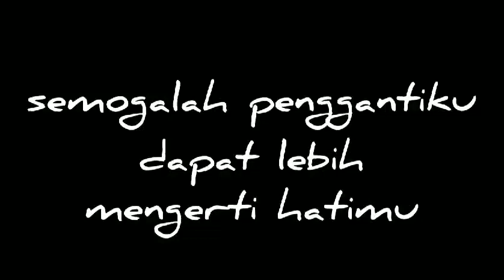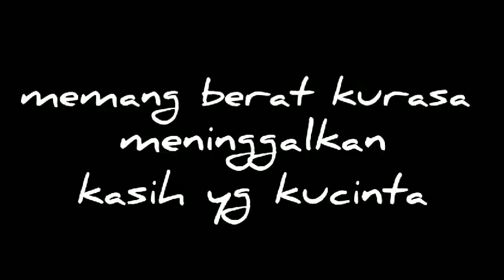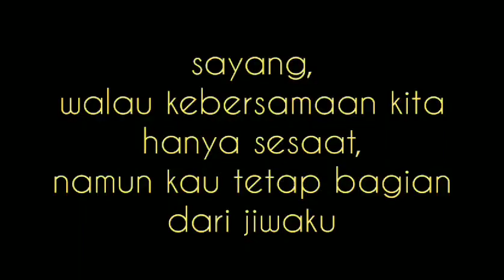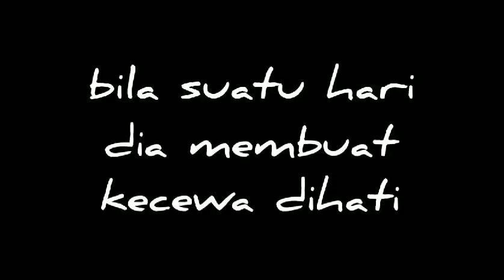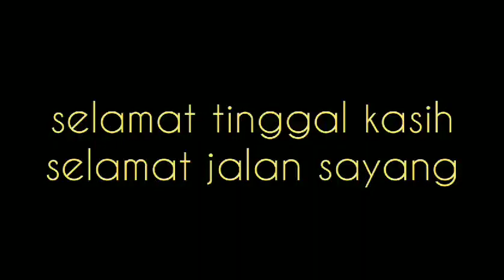BROERY MARANTIKA PAMIT lirik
lagu sepanjang masa yang tak pernah abis sama Waktu kawan @dewalangit7873
salam sekawan bosku